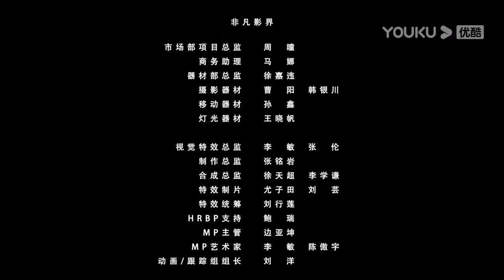ENGSUB【一双绣花鞋 The Embroidered Shoes】EP01 | 鬼非鬼，人殇鬼 | 淮文/叶可儿/浦莎莎/张琛珞 | 优酷悬疑剧场YOUKU SUSPENSE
★以下地区观看正片请移步优酷国际版APP：日本、韩国、泰国、印尼、越南、马来、新加坡、菲律宾、中国香港、中国澳门、中国台湾。欢迎下载优酷国际版APP，不管您所处何地都能享受《一双绣花鞋》全集多语种字幕噢，加入优酷国际版APP会员，更能抢先观看更多会员集数！
【一双绣花鞋 The Embroidered Shoes】民国时期，警官乔恒来到“闹鬼”的平河镇，调查绣花鞋杀人案件的始末。乔恒在平河镇遭遇了种种恐怖离奇事件，接连不断的死亡案件将真相引入平河镇过往的秘闻中。在这个小小的村庄里，埋藏的究竟是不为人知的秘密，还是不可见光的人心？
★主演：淮文/叶可儿/浦莎莎/张琛珞/刘家鹏/赵磊/吴斌/傲蕾/孔玉倩/张天文/吴濠
★集数：30集
▶更新时间：每周一至周五12:00（UTC+8）更新1集